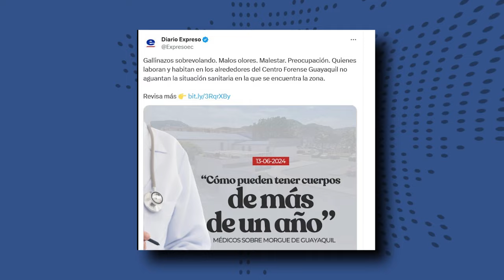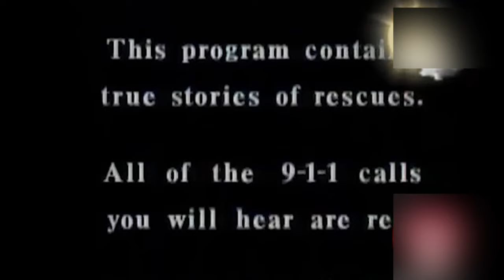Morgue colapsada, Noboa disminuye impuestos para armas, y caso Villavicencio UNEWS 13/06/24